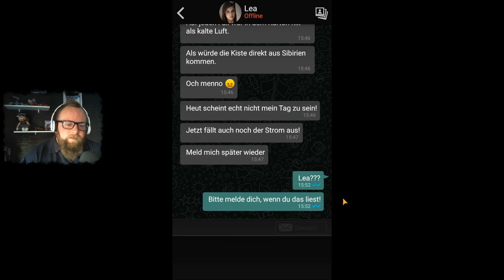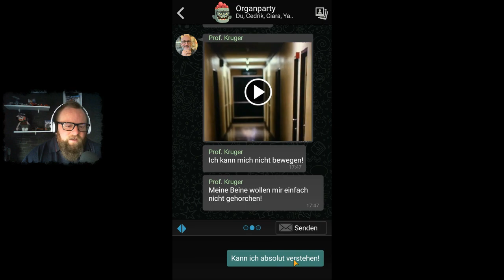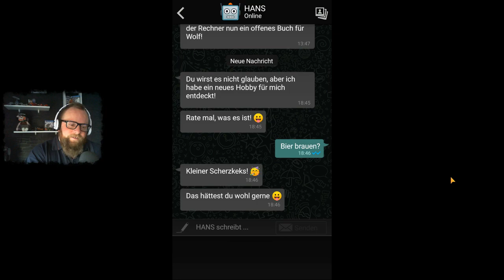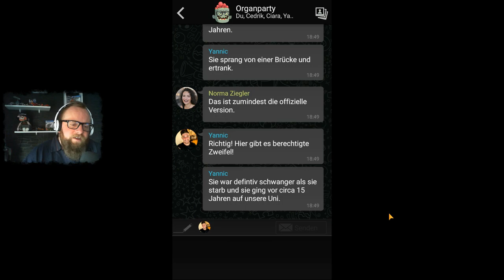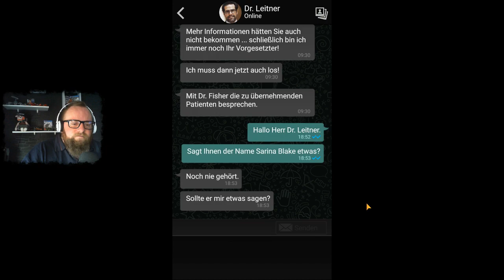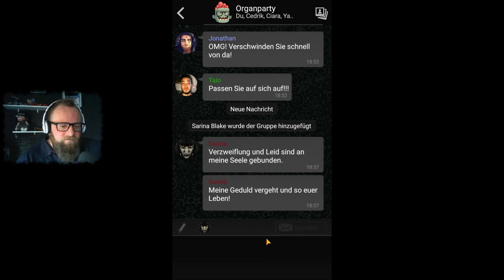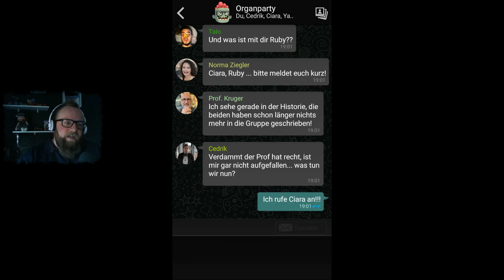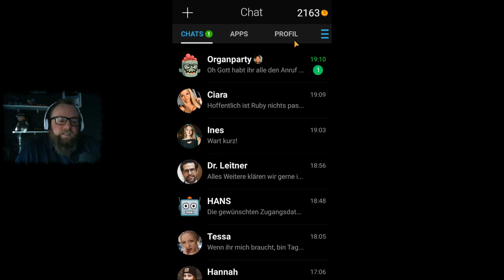THE SIGN - GHOST DIMENSION 👻 033 - Ein Post Apokalyptisches Phänomen